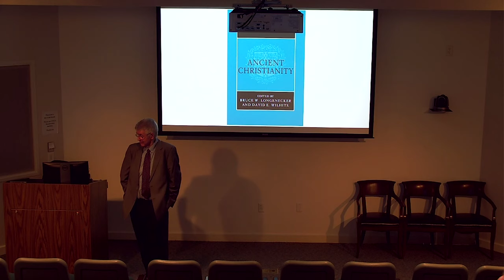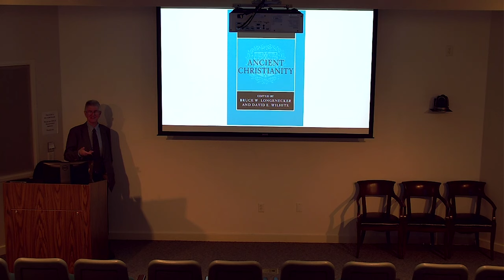Ancient Christianities - Morning Session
Ancient Christianities

On March 27 2024, a conference on ancient Christianities was held at Baylor University under the auspices of the Institute for Studies of Religion, ISR. The event was chiefly to celebrate the publication of the new Cambridge History of Ancient Christianity. The four main presentations were as follows:

Philip Jenkins, “Reading the Cambridge History of Ancient Christianity.”

Bruce Longenecker, “Looking in the Rear View Mirror: The Cambridge History of Ancient Christianity in the Making.”

David Wilhite, “From Patristics to the Next Frontier: Recent Shifts and Future Trajectories in Ancient Christian History.”

Robin Jensen, “Mutual Assistance Beyond the Grave: The Prayers of The Dead for the Living and the Living for the Dead.”